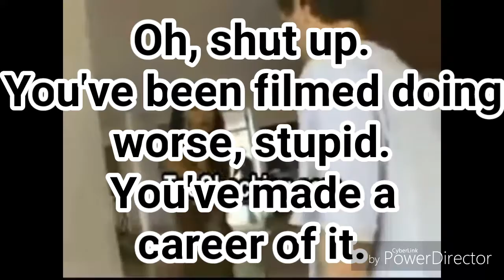Asian pornstar has a (drunken?) meltdown featuring loads of unnecessary memes